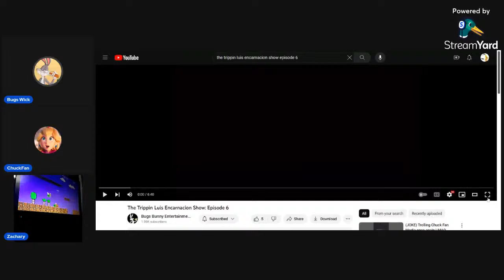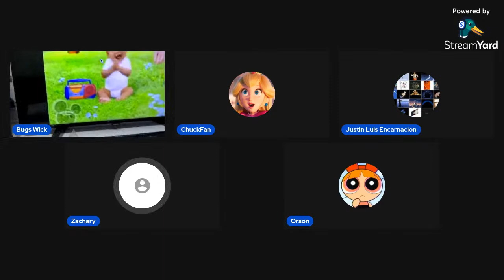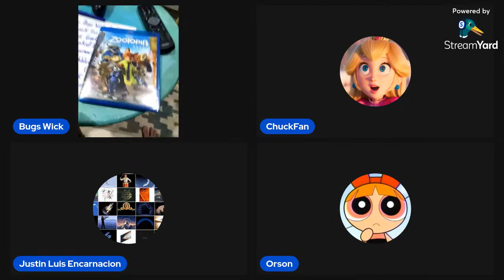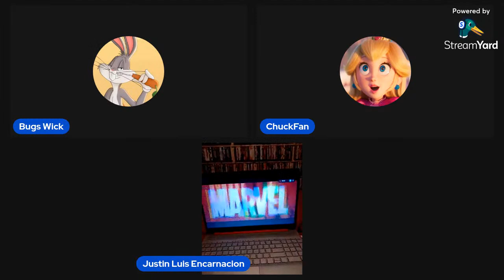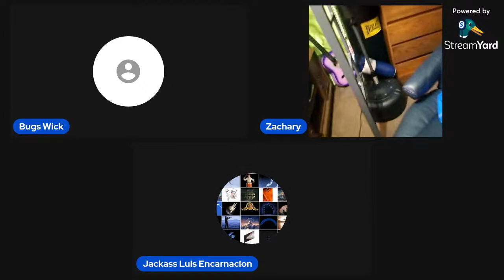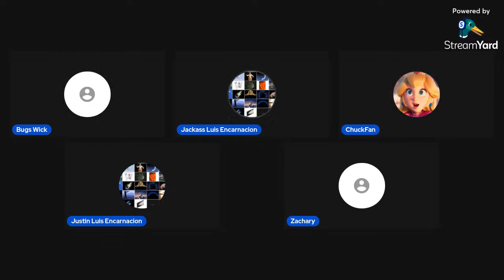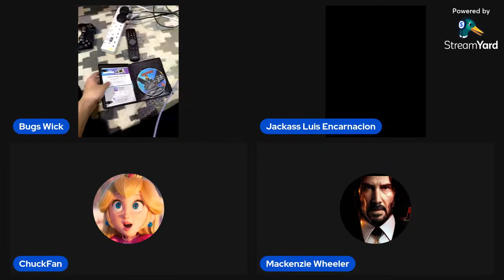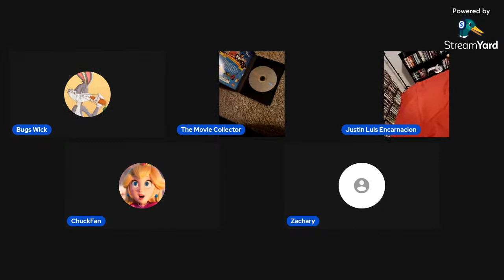The Trippin Luis Encarnacion Movie